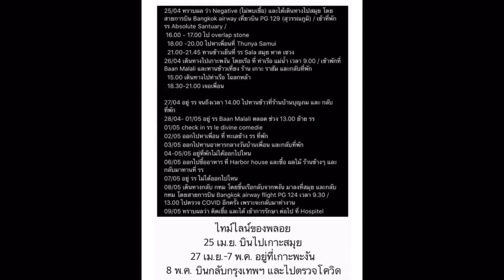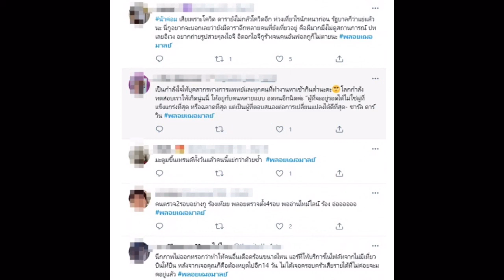ดราม่าเดือด! พลอยเฌอมาลย์ ทยานพุ่งติดเทรนด์ หลังประกาศติดโควิด